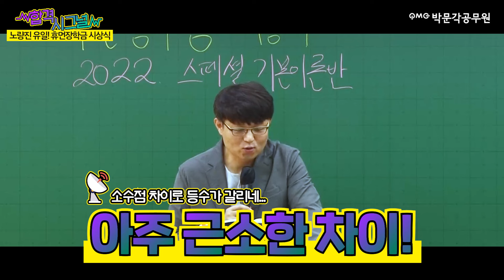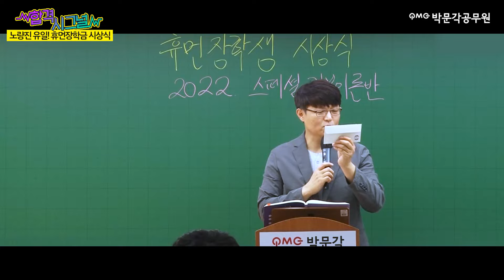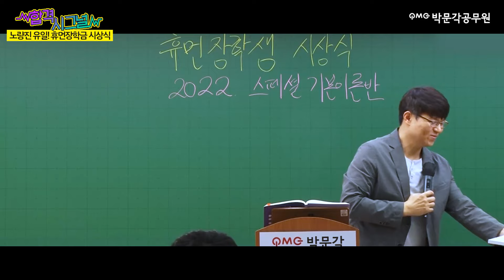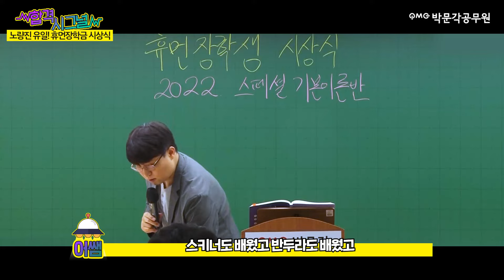💖1등 휴먼사회복지학!💖 어쌤의 전매특허! 노량진 유일! 배워서 남주는 휴먼장학생 시상식! (feat.공부자극) | 어대훈 휴먼사회복지학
💖어쌤과 합격까지!💖 사회복지직 단독반 런칭!
장학금+동기부여는 기본! 수강시 갤럭시버즈 100%증정!

✨24년 공무원 시험대비 사회복지직·보호직 설명회✨
▼설명회 참석만해도 어쌤표 휴먼선물 100% 증정!▼

💖사회복지학 1등! 합격률 1등의 클라쓰는 다르다!💖
1등 휴먼사회복지학 어쌤의 전매특허! 휴먼장학금!
휴먼장학생은 어떻게 선정되고 무엇을 주는지
오늘 영상 보시면서 훈훈한 엄마미소와 함께
다음에는 내가 받겠다는 공부자극도 팍팍 얻어가세요!

💖배워서 남주고 함께 나누는 1등 사회복지학 커뮤니티!💖
▼사복직 보호직 휴먼제자님들과 시험정보 나누세요!▼